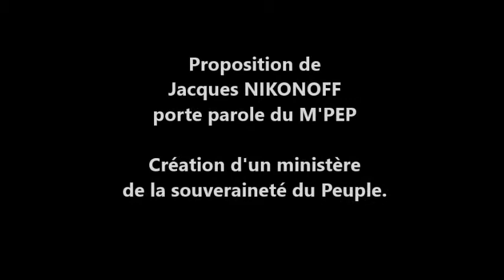Les Glieres 2014 - Proposition de Jacques NIKONOFF pour de nouveaux jours heureux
Intervention de Jacques NIKONOFF, porte parole du M'PEP dans le cadre du Forum des Résistances organisé par le CRHA (Citoyens Résistants d'Hier et d'Aujourd'hui) le 31 mai 2014